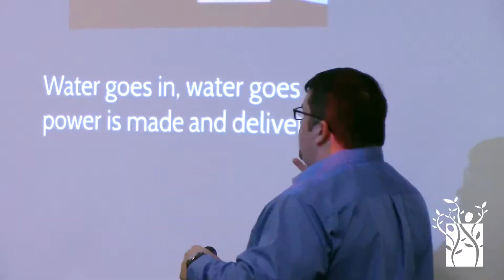Accounting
Learn more about the accounting program at SouthArk.